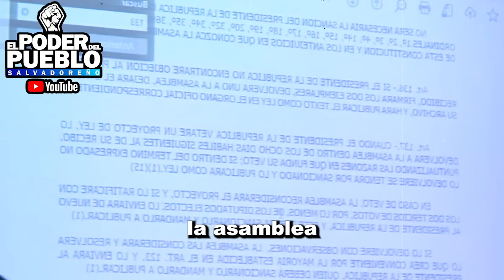😱DIPUTADA DE EL SALVADOR SUECY CALLEJAS AHÜEVA A DIPUTADA CLAUDIA MERCEDES ANTI-NAYIB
Diputada de El Salvador Claudia Ortiz pone en su lugar a la diputada de oposicion claudia ortiz por estar a favor de la c*rrupción

QUERES AYUDAR A CRECER MAS EL CANAL PUEDES DONAR..

JOSE ROBERTO SILVA RUGAMAS
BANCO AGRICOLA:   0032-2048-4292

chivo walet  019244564